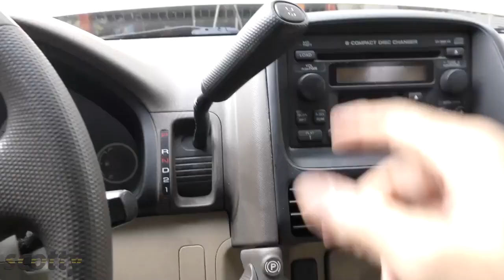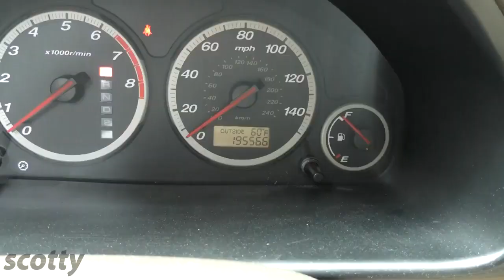remember to remember typ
its a  ytp about the trans mission